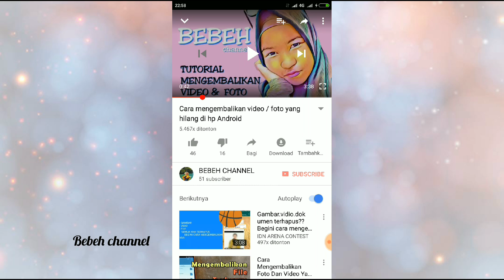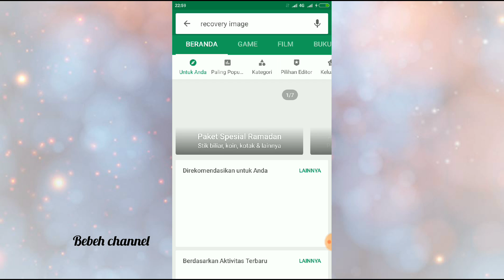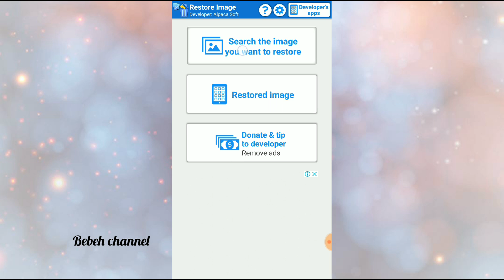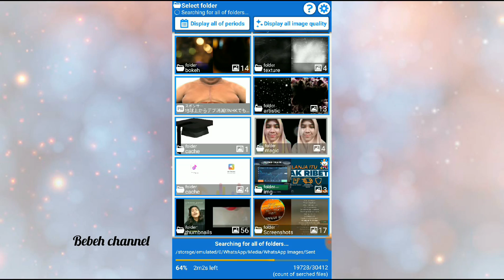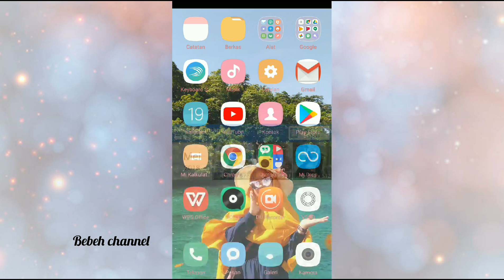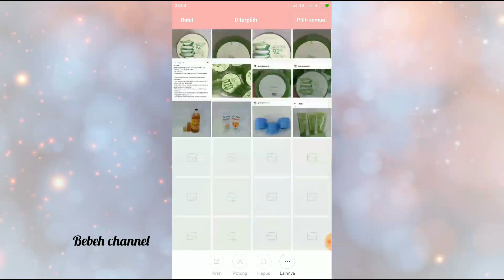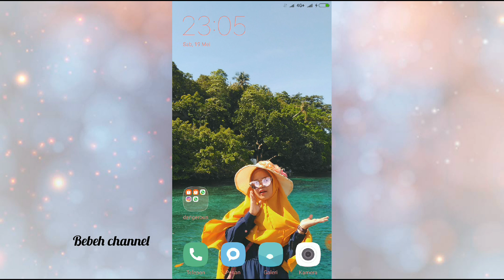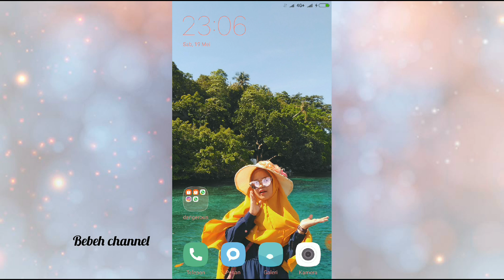CARA MENGEMBALIKAN FOTO YANG HILANG DI HP ANDROID | Restore image (super easy)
Pembaruan dari video sebelumnya, dicoba melalui pengalaman sendiri.

Cara mengembalikan foto yang hilang di handphone atau hp, cara mengembalikan foto yang hilang di SD Card, cara mengembalikan foto yang tiba-tiba hilang di hp.